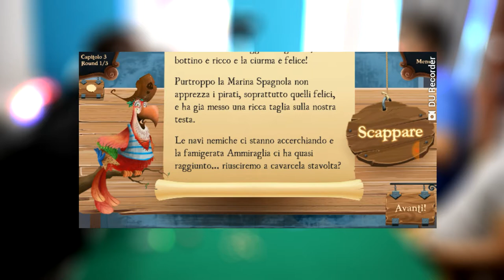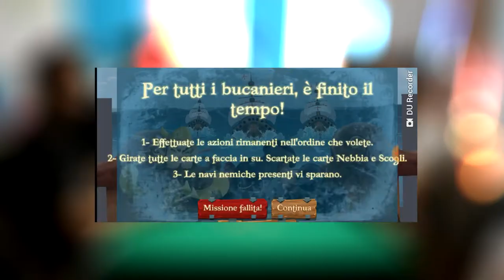[Una Storia Di Pirati]--[Gameplay]--[L'inseguimento!] #3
Terzo episodio del nostro personalissimo gameplay di "Una storia di Pirati "
La campagna si fa sempre piu' difficile !!!
La squadra a fatto un cambio , via Gaetano dentro Sauro per KO Tecnico :)
Siete pronti a quanto vedrete? Accompagnateci in questo viaggio in mare e- AAAAAAAARGH i pirati , e fuggite a gambe elevate dalla marina